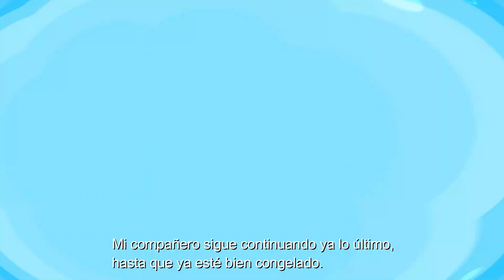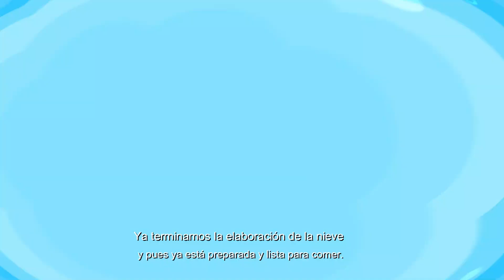Proceso de transformación del agua CAM-14